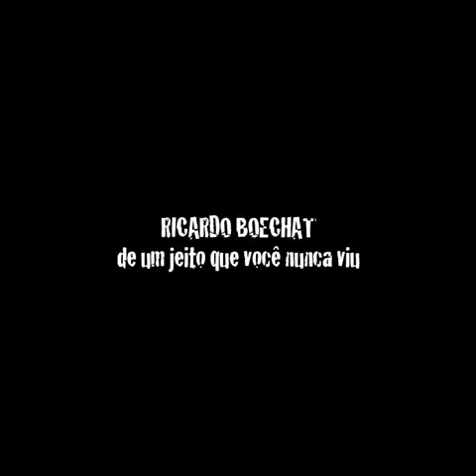Ricardo Boechat manda ver 1)